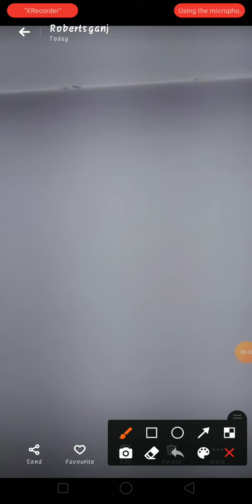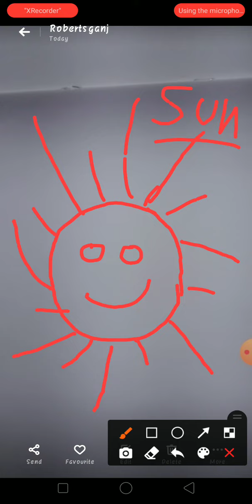Nursery class Drawing copy work